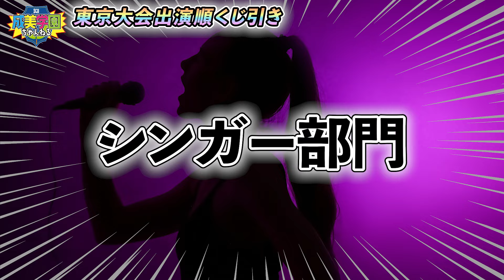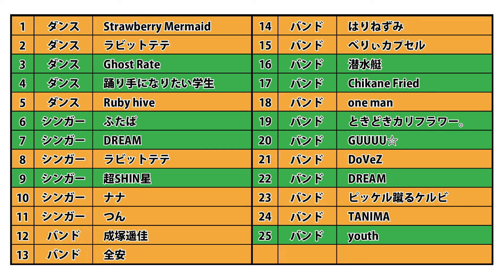【LOVE MUSIC東京大会】出演順発表＆チケット情報＆講師演奏曲募集について！！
成美学園presents
【LOVE MUSIC 東京大会Vol.2】

・時間
開場時間: 13:00
開演時間: 13:30

・チケット
一般→¥2,000円(1D別)
学生(未就学児無料)→¥1,500(1D別)
配信→¥500➕手数料330円

✤ネットチケット✤ 　¥500（税込）手数料330円
✤アーカイブ視聴期間✤　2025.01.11（土）　23:59まで
＊アーカイブチケット販売有り　¥500（税込）
✤アーカイブチケット購入期限✤　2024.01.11（土）　21:00まで

🔹LOVE MUSIC 公式SNS
X：@seibiongaku